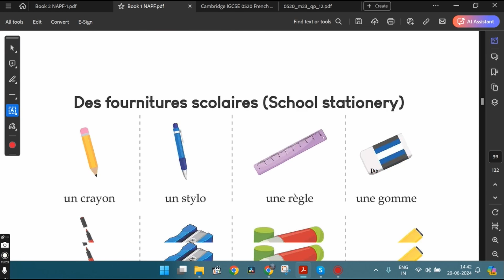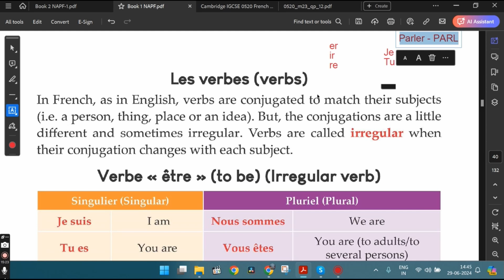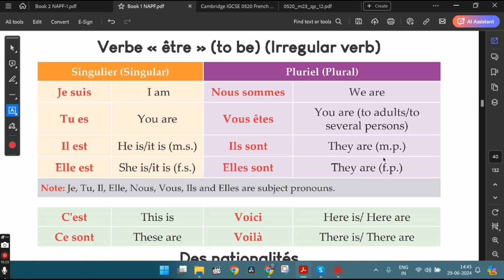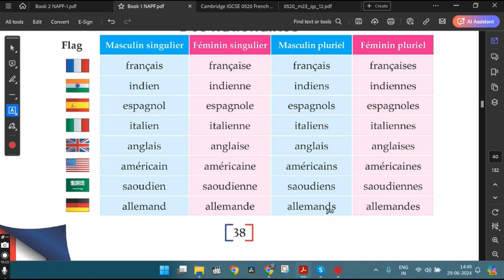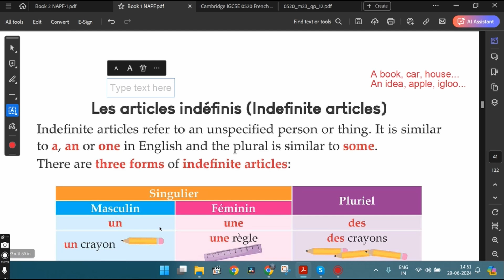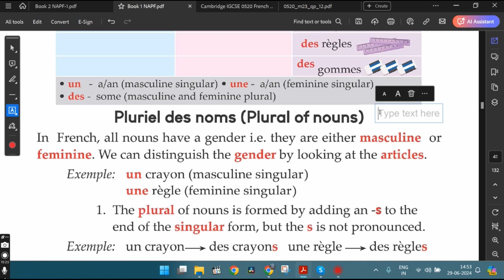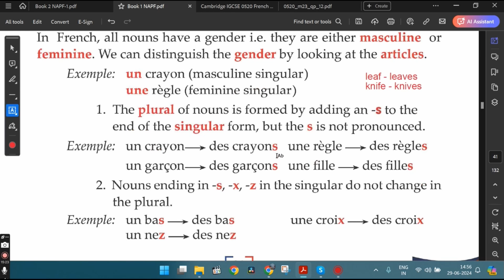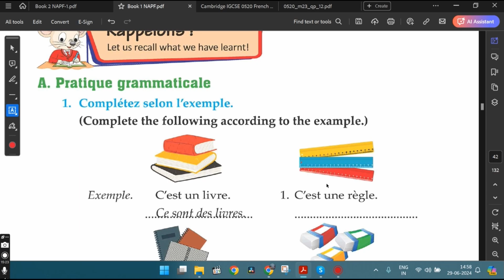Nouvel Apprenons le français-1, Méthode de français, NEW 2024 EDITION, Leçon-3, Part-2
This video covers the grammar from lesson 3 from the New 2024 Edition book ALF-1.